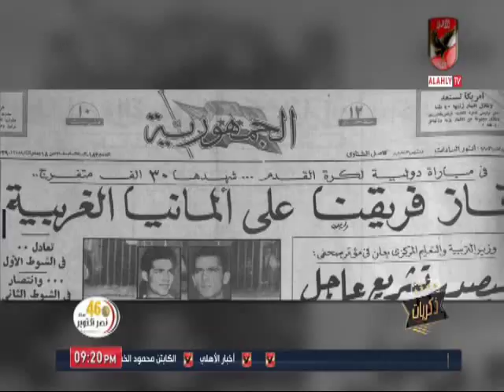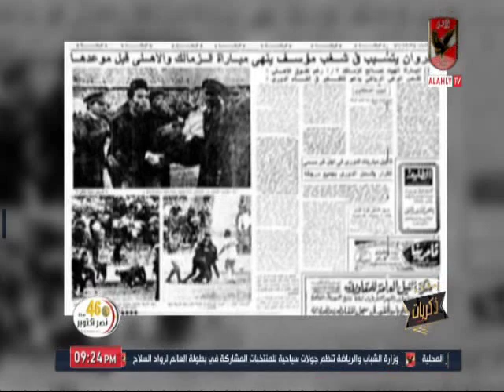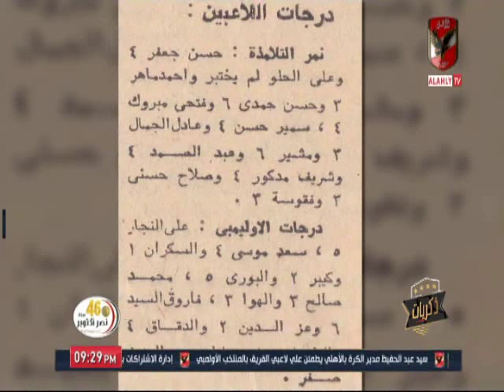حلقة ذكريات "ابراهيم عبد الصمد" الجزء الاول 11-10-2019